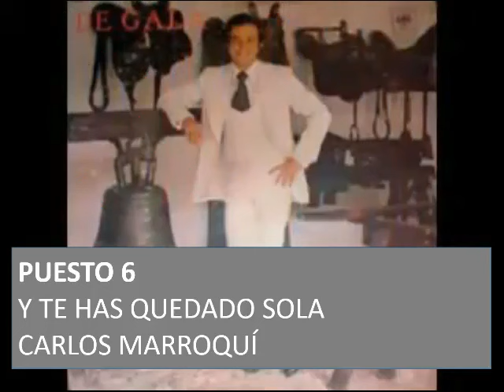RANKING ''LAS 10 DE RADIO RUMBOS'' - NOVIEMBRE DE 1974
Esta es la lista de las 10 canciones más populares en Noviembre de 1974 publicada por Radio Rumbos, la ''Emisora de Venezuela''.
Fuente: La cuenta de Instagram @venezueladorada